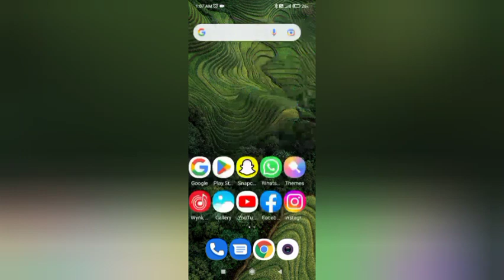Redmi 9 prime max notification setting redmi9 prime max change notification shade kaise kre